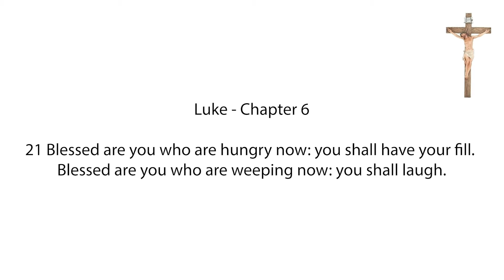Inspirations of God, Tuesday 13th July, 2021